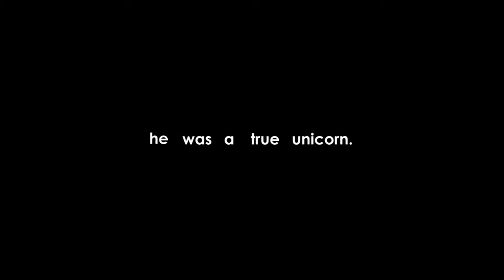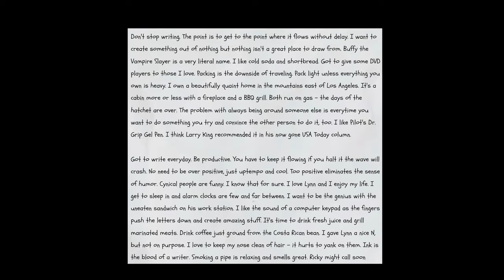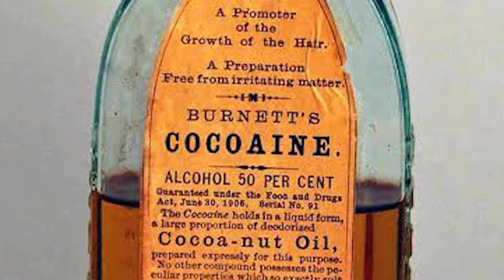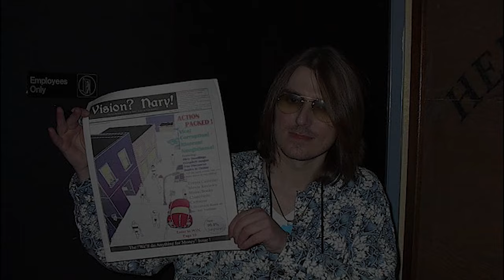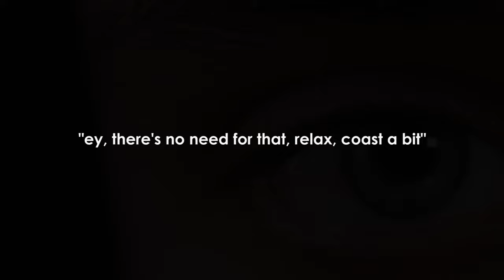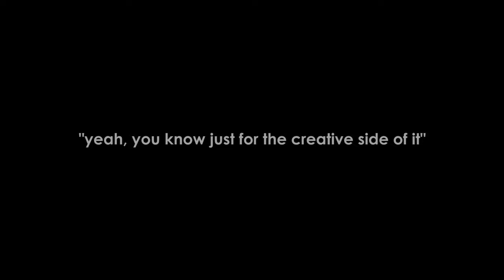Mitch Hedberg Documentary | A never seen before Comedy Style and a Hell lot of Drugs.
In an industry of weirdness that is comedy, Mitch Hedberg separated himself from the crowd like on other comedian. Mix that with drugs and you have a never seen before comedy style that murdered every time he opened his mouth.

Timecodes

0:00 - Intro
0:40 - Early Career
1:35 - Free writing
2:25 - Joe Rogan
2:43 - Comedy Writing
3:01 - Comedy and Drugs
4:17 - Delivery
5:31 - Cult like Following
5:51 - Work ethic
7:12 - Wife
7 : 28 - Touring
8:09 - Death

Comedy Kings Network "The Golden Light", believes that you can be great, iconic, legendary. In a way, this world has never seen.

We're dedicated to bringing you Great Biographies, of the Greatest stories, of Comedians going all out, to fulfill their Dreams.

To inspire you to not only Dream Big, but to Dream Best | Comedy Kings Network | Dream Best